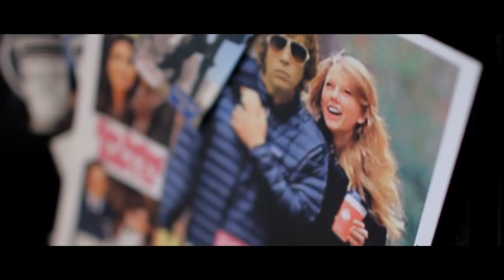Matt Wertz - Someone Like You [Live At Home 2/5]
Matt Wertz got together with some friends in his Nashville home to perform five songs from his latest album, Weights & Wings. "Someone Like You" is the 2nd in a 5 video series.

Guest Musicians: Josh Robinson, Gabe Scott, Mark Trussell

Audio Engineer: Kenny Huntson
Director: John Moessner